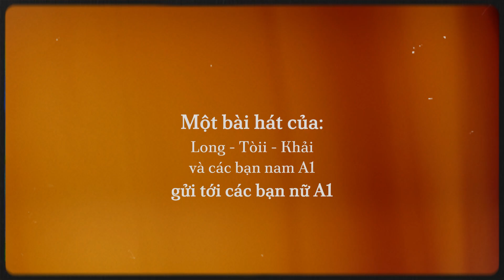Long x Tòii x Khải - "A1 GIRLS" (Lyrics Video)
**Lyrics**

Và sẽ mãi nhớ bóng dáng thân thương trong mơ dịu dàng và từng chuyện buồn vui hôm nay
Không xa phía trước là đoạn đường tương lai, nơi bọn mình phải chia tay
Chỉ muốn nói nên ngàn lời
Ngày 20 vào tháng 10
Thân mến chúc điều tuyệt vời
Gửi hết cho những bông hồng rạng ngời
A1 girls em không phải cố xinh
Em lung linh khi em là chính mình
Look in their eyes we could be falling
Dù đã nhắc con tim phải dao động cố định
Ánh mắt lấp lánh trông em thật đáng yêu
Chẳng cần đợi noel vì người là dáng xinh
See in yours smile, so I’m feeling
Chỉ cần một nụ cười làm tôi phải đứng hình

V1:
Boy A1 có các cậu kề bên, đó là điều tuyệt vời
Chỉ muốn những nụ cười xinh trên môi sẽ luôn luôn thật rạng ngời
Và những đóa hoa, cùng với những nốt nhạc vừa viết ra
Lá thư lời chúc yêu nhất dành cho girl xinh A1 Đồng Hòa

Gửi từng phần quà nhỏ bé
Mang yêu thương và chở che
Mãi bảo vệ và sẽ ở cạnh bên, ủng hộ từng em bé
Vì tất cả đoạn đường mình từng bên nhau
Nên đừng để cho những kỉ niệm phai mau
Dù còn điều gì thì cũng đừng cố giấu
Để 1 ngày hạnh phúc vì ta đã có nhau

["Và đó là những lời chúc chân thành nhất, ngọt ngào nhất mà chúng tớ, những chàng trai 12A1 muốn gửi đến các câu - những cô nàng đáng yêu của chúng mình - rằng chúng mình sẽ mãi ở đây, sẽ bên các cậu đến cuối con đường này"]

V2.
20 tháng 10 cuối cùng cũng đã tới, chúc các bạn nữ ngày càng đẹp như hoa
Như thiên thần dạo chơi xuống hạ giới, là các bạn nữ a1 của đồng hòa
Bài toán khó cậu alo cho tớ, Đức Tòii lo với kiến thức thủ khoa
Những ước mơ không thể bị bỏ lỡ, bởi vì girl a1 vừa đẹp vừa tài hoa
Không cần dậy sớm để đón ánh bình minh, bởi các cậu là mặt trời trong tim tớ
Lớp chúng ta gọi là một gia đình, mọi khó khăn vượt qua đừng lo sợ
3 năm dài gần hết cuộc hành trình ,những kỉ niệm trôi qua theo từng giờ
Mọi lời rap tớ chỉ muốn khẳng định, girl A1 chính là những nàng thơ

Và khi ta, ca, vang khúc ca về người
Thì lạ thay trong đêm có ánh mặt trời
Lại gần và xoá hết đi bao ưu phiền
Xua tan cả những bộn bề
Khắc những kỷ niệm sâu vào tâm hồn để bao năm trôi qua vẫn còn nhớ

Ngàn lời cảm ơn tớ gửi đến các cậu, vì ba năm dài đoàn kết và chiến đấu
Tình cảm của bọn tớ là vô cùng to lớn, không thể nói hết chỉ trong vài ba câu
Xin được gói hết những tình yêu nhỏ bé, gửi vào bó hoa này dành tặng cho cô
Biết ơn cô Trang vì công lao dạy dỗ, dạy chúng em trưởng thành từ lúc còn ngây ngô

["Cảm ơn bạn nữ 12A1 đã xuất hiện trong thanh xuân của chúng tớ. Và bài nhạc muốn nói là các bạn dù sau này có thuộc về ai thì các cậu sẽ mãi luôn là những cô gái trong tim của chúng tớ"]